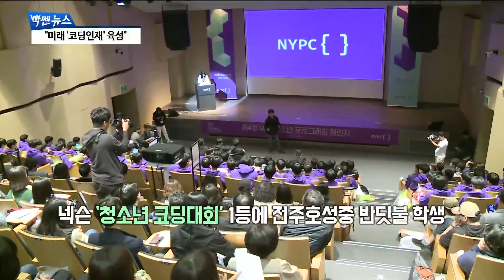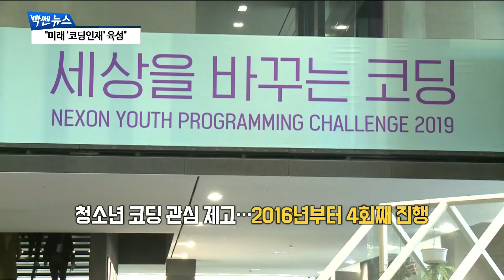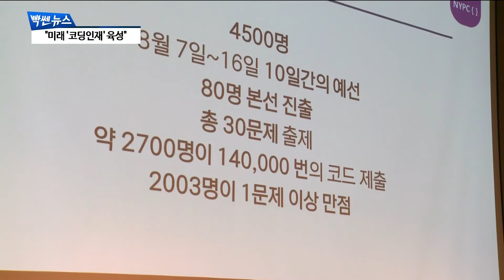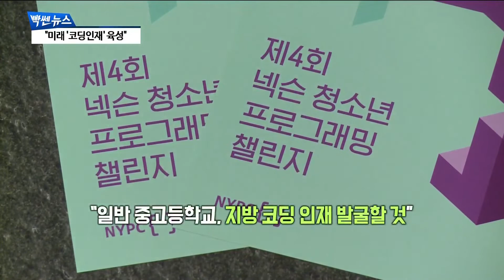'미래 코딩 주역 한자리에…' 넥슨 청소년 코딩대회 성료 [팍스경제TV][빡쎈뉴스]